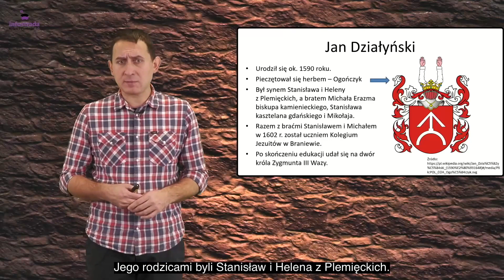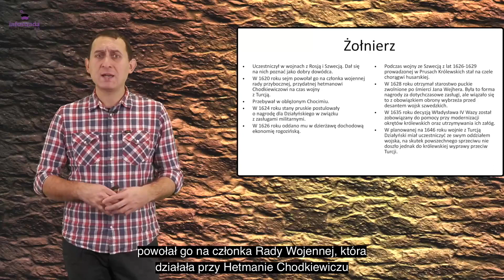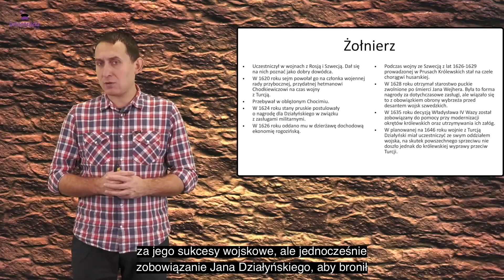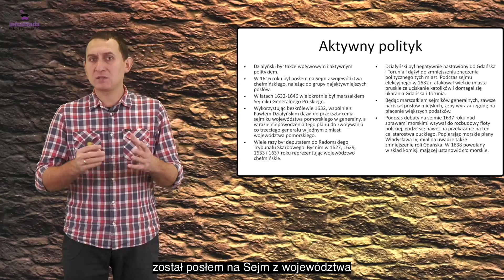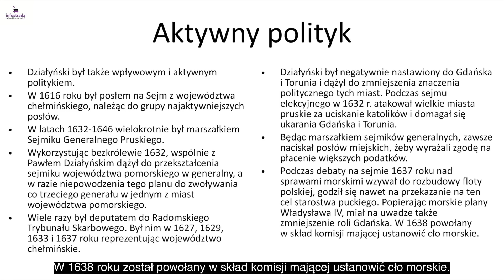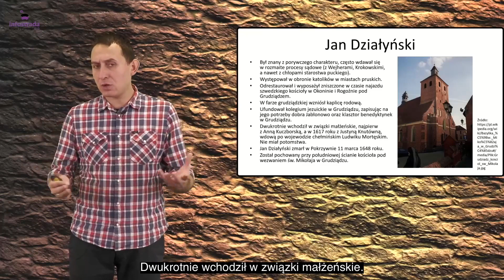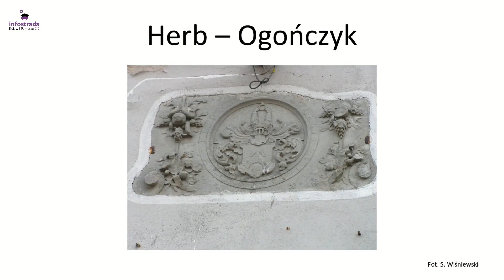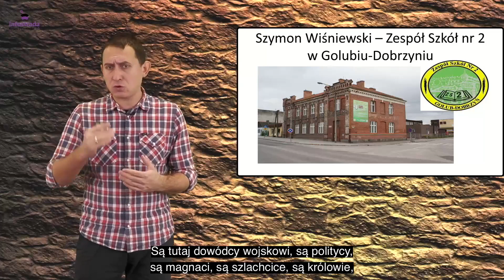Jan Działyński - Bohaterowie historii